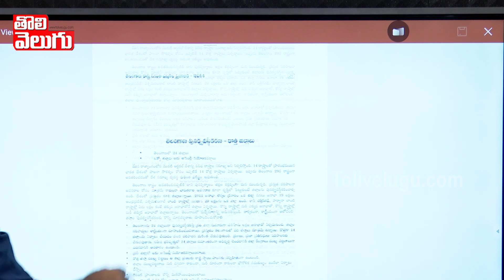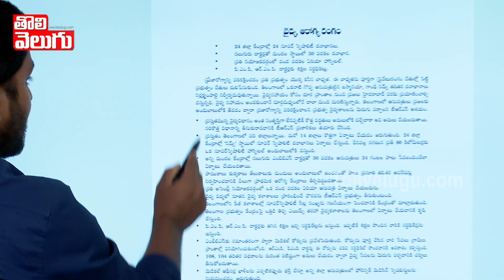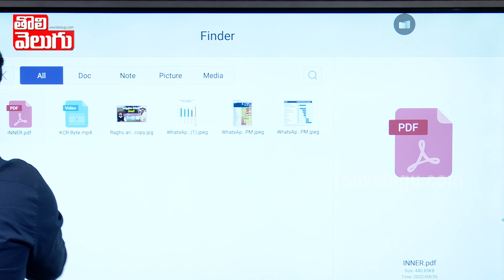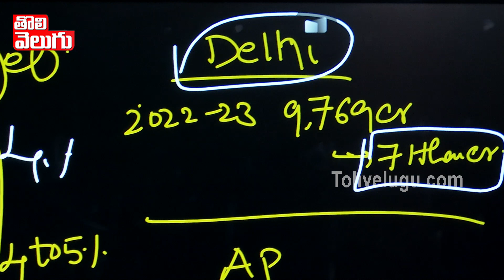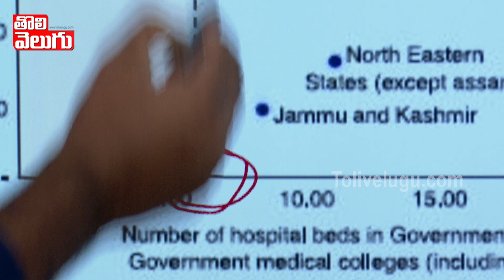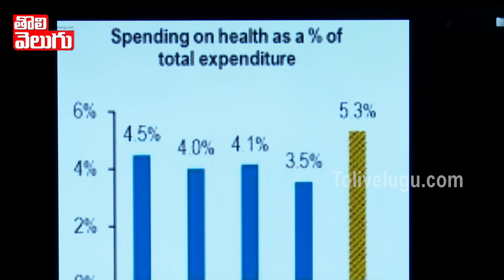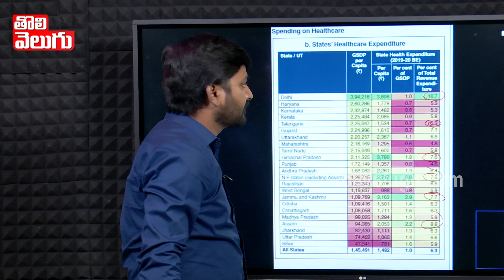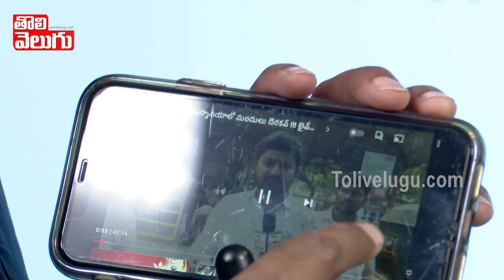ఆస్పత్రుల పేరుతో కెసిఆర్ అందమైన మోసం !!!| CM KCR Cheating In The Name Of Hospitals | Tolivelugu TV